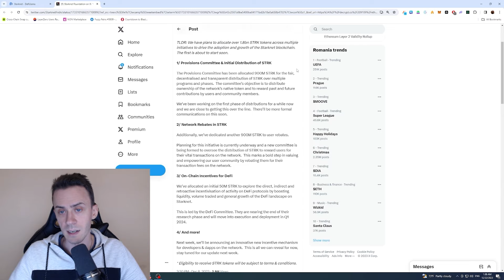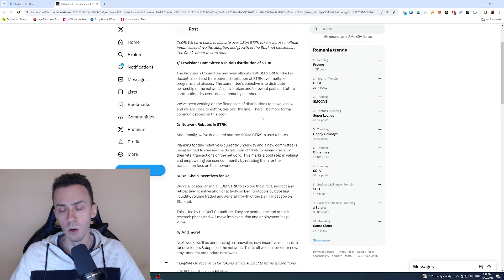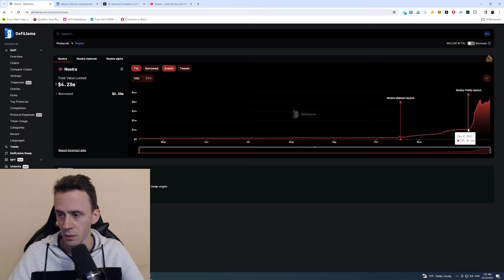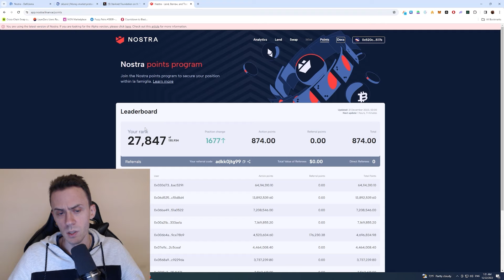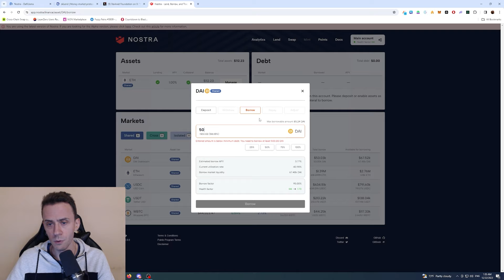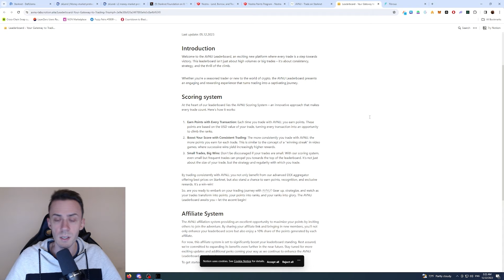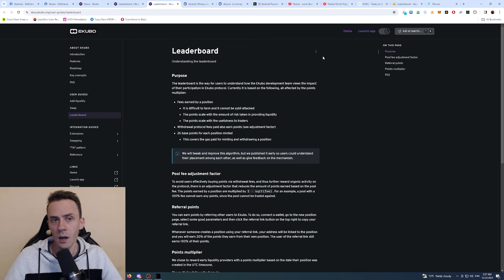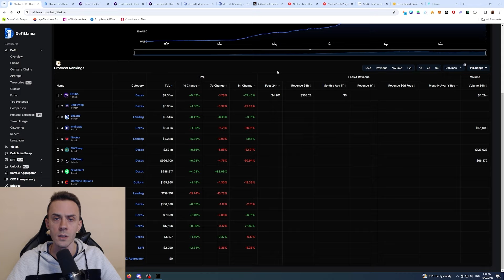Starknet DeFi Apps with Airdrop Potential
00:00 - $STRK Airdrop numbers
02:34 - Lending and Borrowing
06:00 - Aggregators
07:02 - DEXes
Why trolling on thumbnails recently: Sick of looking at "These will make millionaires" and "100X" thumbnails on YT, so will put sarcastic nonsense, don't care about clicks.